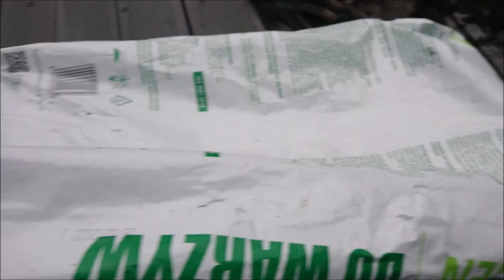Gunnera, kwiatki,bambus palma.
hyhy